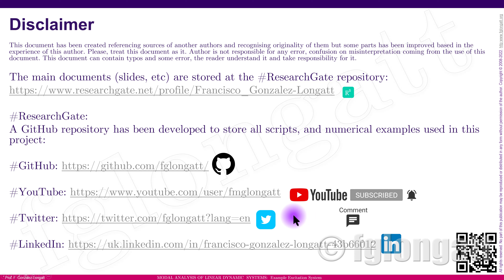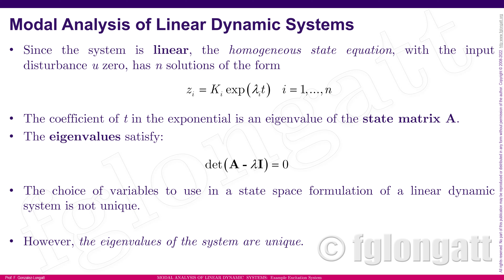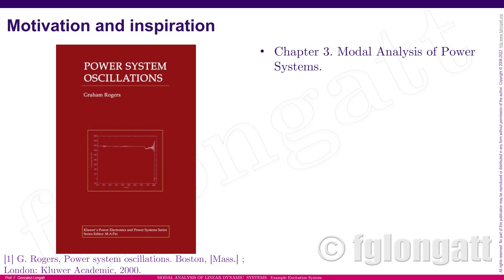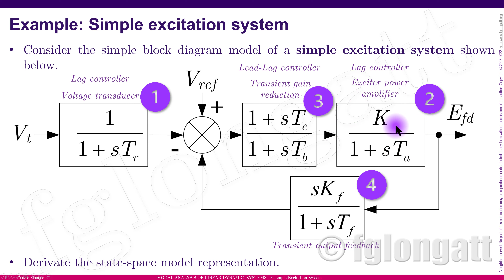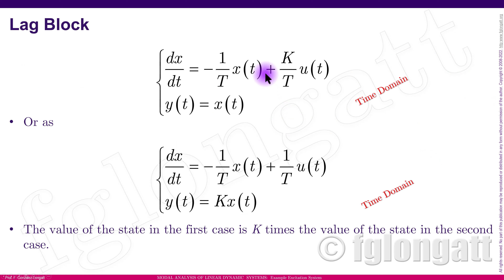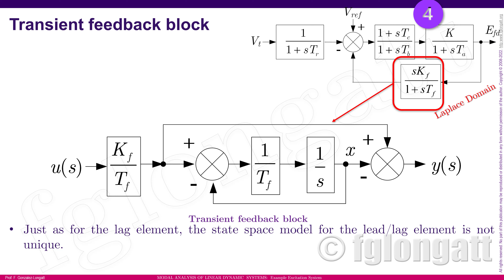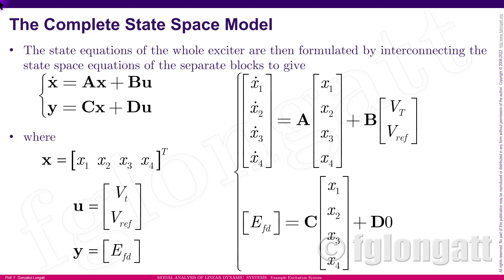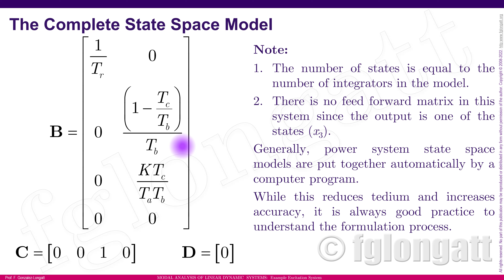Modelo de estado de una excitatriz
Este es un video muy corto mostrando en forma rapida como crear el modelo de estado de un sistema, en este ejemplo de ha tomado un modelo de una excitatriz simple, que es mostrado en el Capitulo 3 del libro de Graham Rogers, power system oscillations. El proceso de reduccion es muy simple, espero que sea de su ayuda. FGL